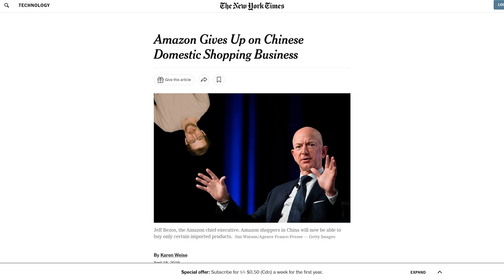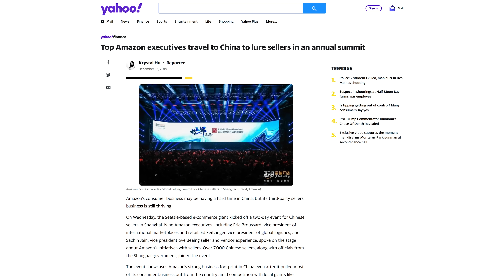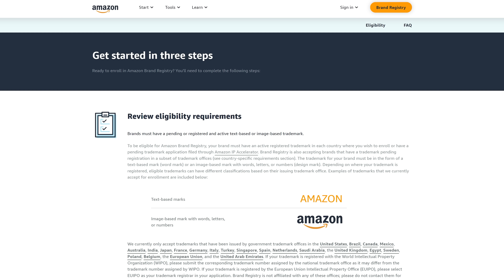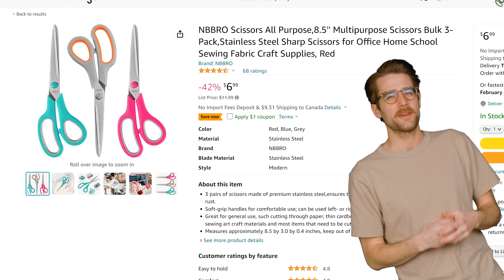Why Amazon Products Have Those Weird Names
So many brands on Amazon have hard-to-read names that you've never heard of. What's the story behind them, and why have they proliferated?